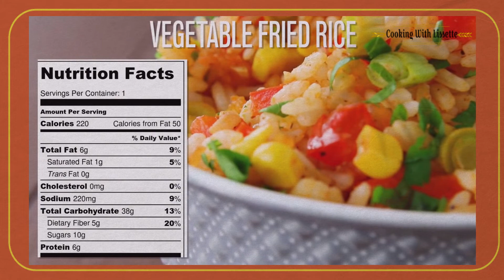3 HEALTHY RICE COMBINATIONS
Todos nos preguntamos. Que hago hoy de Comer? Nosotros en este Canal te mostraremos Recetas Faciles y Rapidas que aprenderas en pocos minutos podras sorprender a tu Familia y Amistades con un Rico Plato.
Disfrutalo!

Hamilton Sandwich Machine
Measuring Cups and Spoons Set 11 Piece
LEGENDARY-YES 18 Piece Nonstick Pots & Pans Cookware Set Kitchen
Duralex LYS Mixing Bowl Set, 10 Piece, clear
Porcelain Bowls - 42 Ounce for Salad, Fruits and Popcorn - Set of 4
Porcelain Salad Pasta Bowls - 22 Ounce - Set of 6, White
Porcelain Soup Bowls, White Serving Bowl for Salad Pasta Dessert Snack